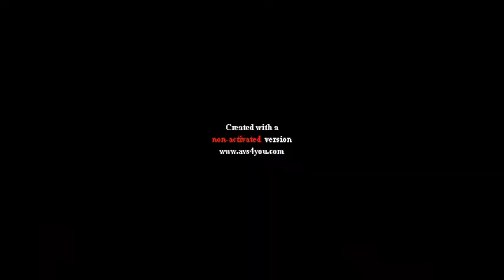Drunk at work!.mpeg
One of the drivers @ work just stumbled, and cameras caught it so I decided to exploit him...hehehehehe